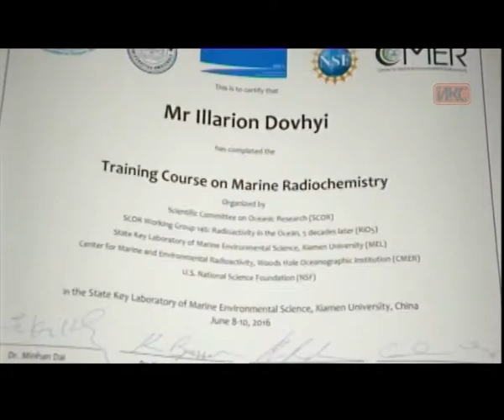В КОНТЕКСТЕ. Эфир от 16.06.2016 (Довгий)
Гость в студии «В контексте»: доцент Политехнического института Илларион Довгий